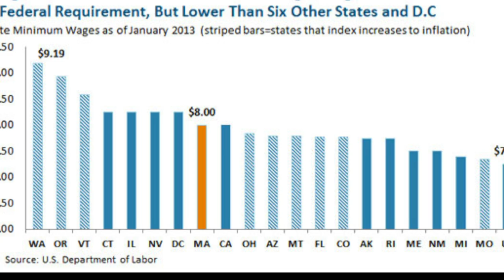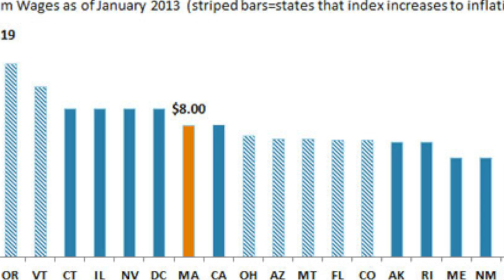Minimum Wage Massachusetts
In his State of the Union address, President Obama advocated for minimum wage hikes. Governor Deval Patrick made similar remarks in his State of the Commonwealth address. Take a look at how people on minimum wage survive.